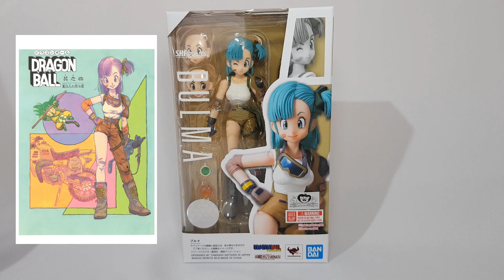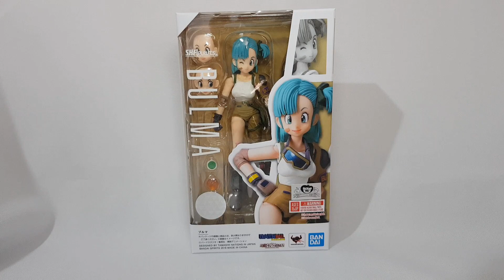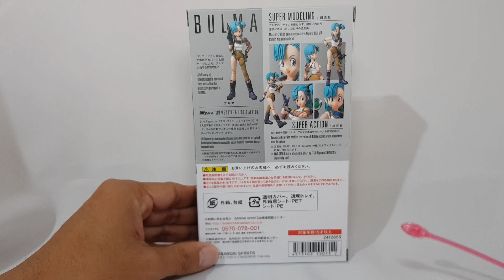Magios Initiative-Review-S.H. Figuarts Bulma by Bandai.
Otro personaje del DragonBall clásico, ahora le toca a Bulma, que, aunque nos la dieron en un diseño fuera de lo que vimos habitualmente en el manga o el anime, a mí me gusta mucho, gran detalle en todo el esculpido y accesorios, pero Bandai sigue en su tónica de escatimar en la pintura, aun así, muy buena figura, checa nuestro review para ver todos los detalles de esta figura (3/7)